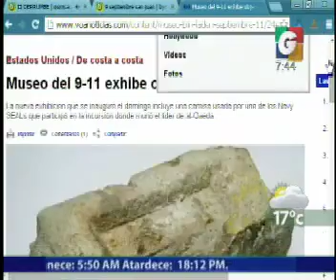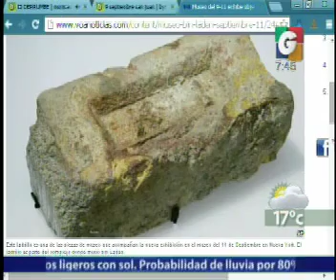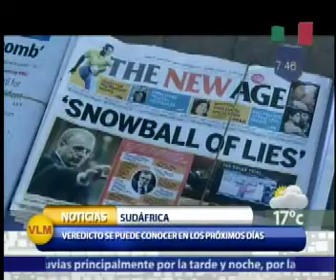Nacionales - En Tiempo Real - Internacionales - En vivo Desde - Dep Internacional - Feria CHapina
Nacionales - En Tiempo Real - Internacionales - En vivo Desde - Deporte Internacional - Feria CHapina